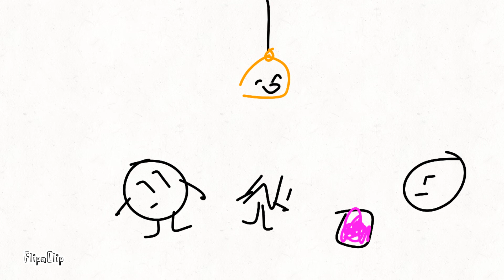Part 51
For @thebrodyguy and TPOT7MAP